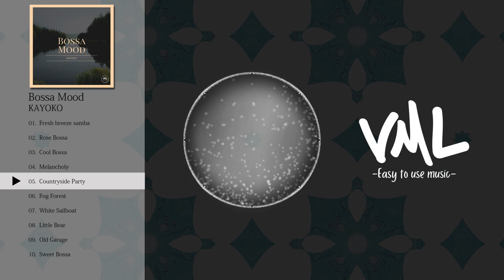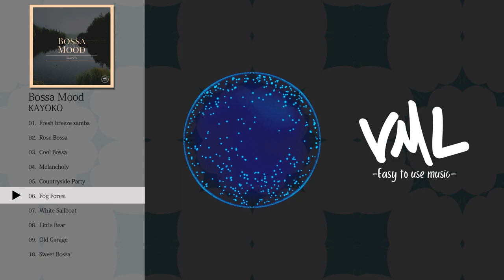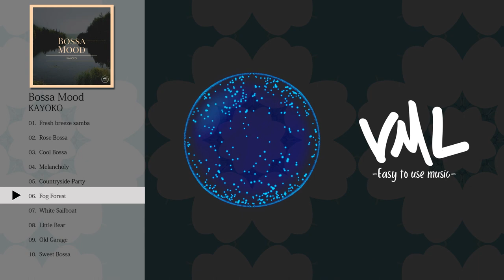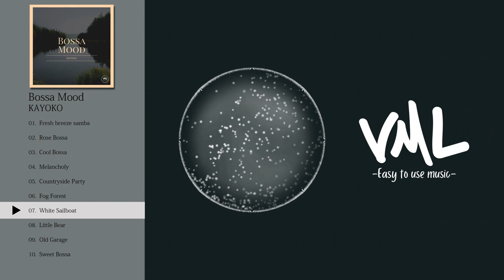KAYOKO｜Bossa Mood｜[VML]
［Artist］
KAYOKO

---Chapters---
0:00 Fresh breeze samba
3:42 Rose Bossa
7:09 Cool Bossa
10:07 Melancholy
13:44 Countryside Party
16:30 Fog Forest
19:30 White Sailboat
22:12 Little Bear
24:55 Old Garage
28:24 Sweet Bossa